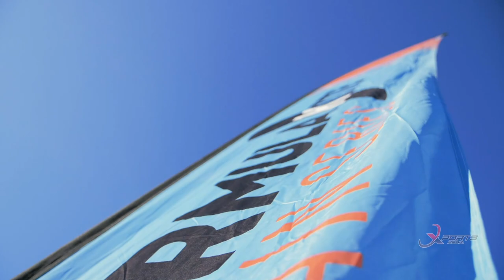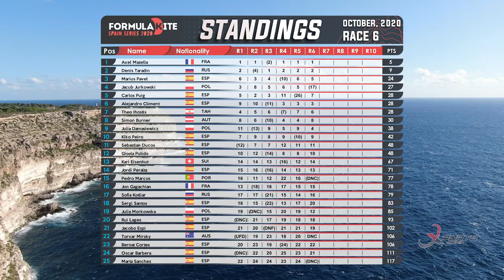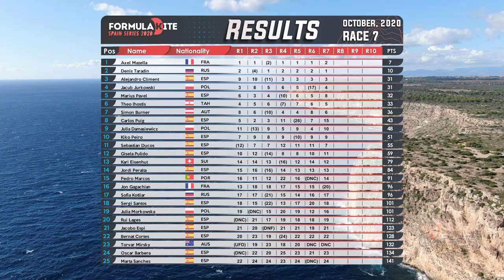FORMULA KITE SPAIN SERIES RACE#7 2020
All Content It Is Reserved and Property of Xports Media™.